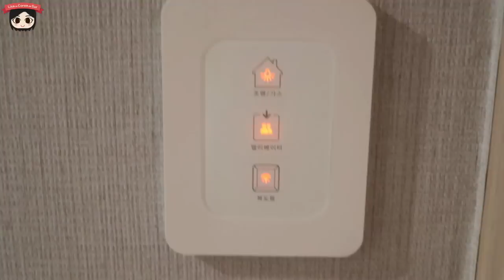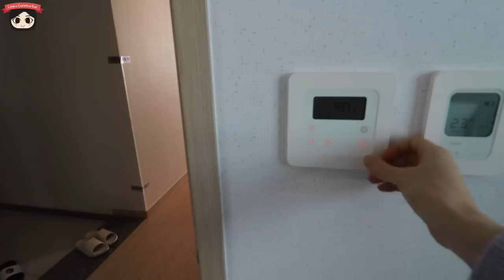TOUR POR MI CASA! CASA DE RECIEN CASADOS EN COREA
HOLA

Lentes:
 efs 10--18mm  image stabilizer marco 0.22m/0.7ft
18-55 mm image stabilizer

Micrófono: Azden SMX-30